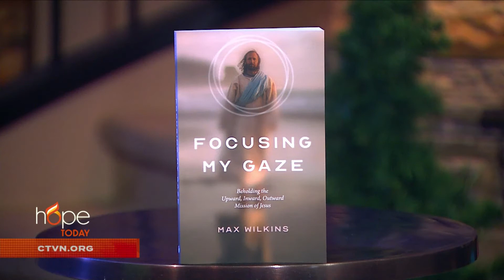Focusing your gaze on the Lord with Max Wilkins | Hope Today